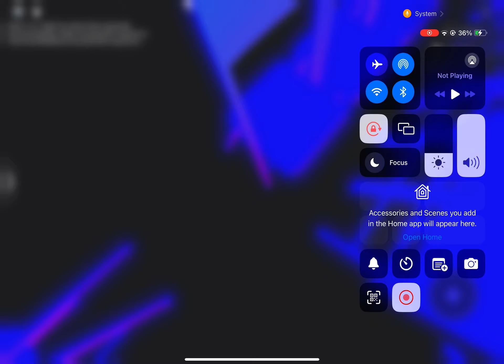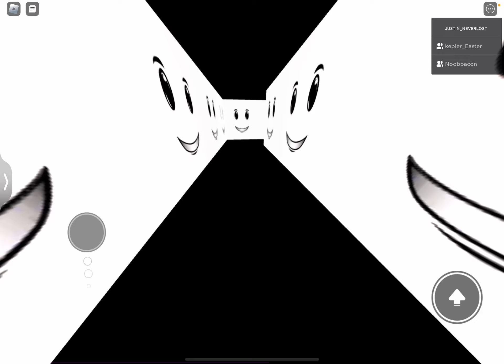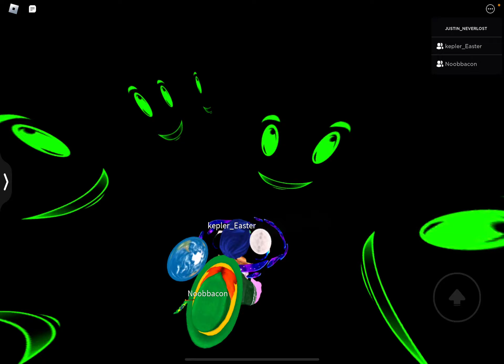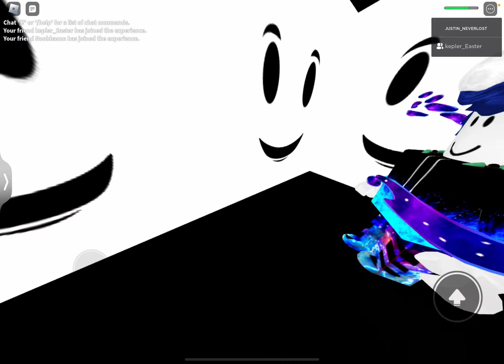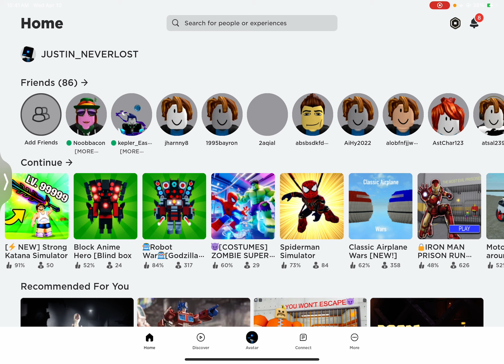Playing with kg Ella part 19-20